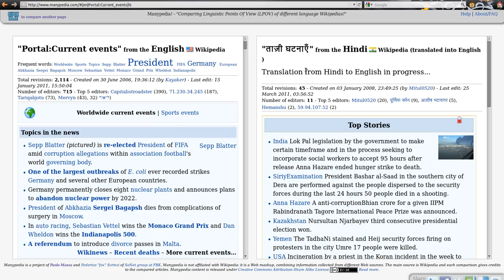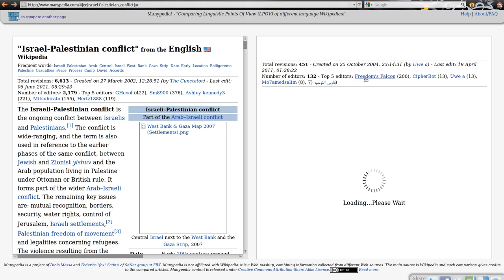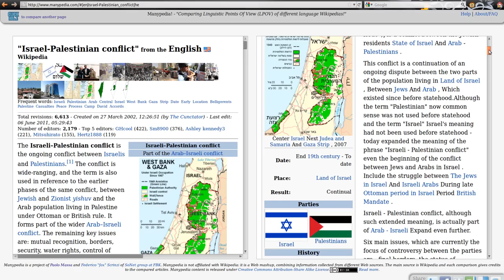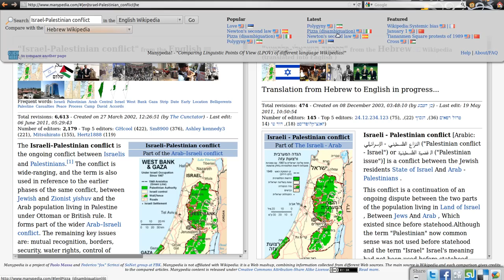Manypedia: Comparing Language Points of View of Wikipedia Communities (screencast)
On Manypedia, you compare the same Wikipedia page as it appears on 2 different language Wikipedias (both translated into a language you know).
On Manypedia, you can check if the communities of editors in 2 different language Wikipedias present the same concept in different ways (we call this the Language Points of View, LPOV).

And this is not limited to English as first language. For example you can search a page in the Italian Wikipedia (or in 56 languages Wikipedias) and compare it with the same page from the French Wikipedia but translated into Italian.
In this way you can check the differences of the page from another language Wikipedia even if you don't know that language.

We love to hear your feedback and suggestions!